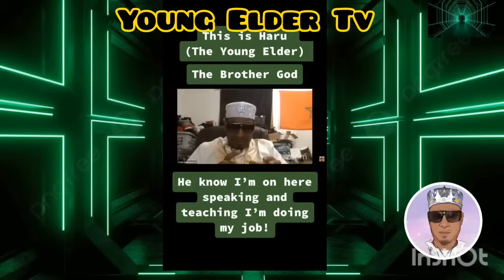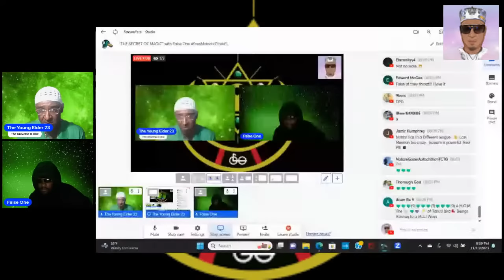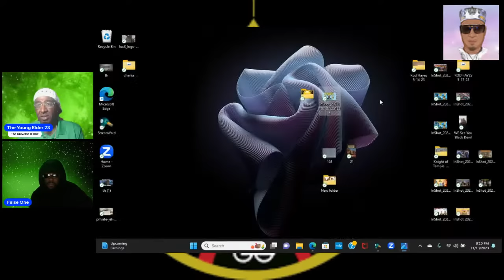"THE SECRET OF MAGIC" with Faise One